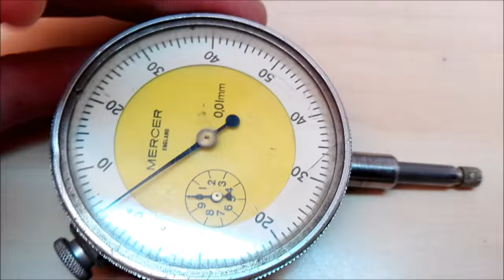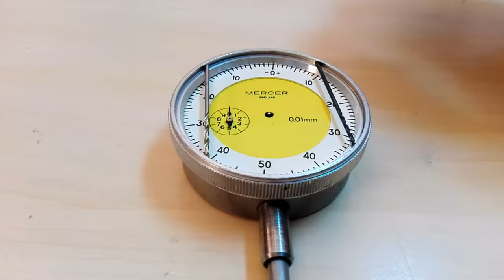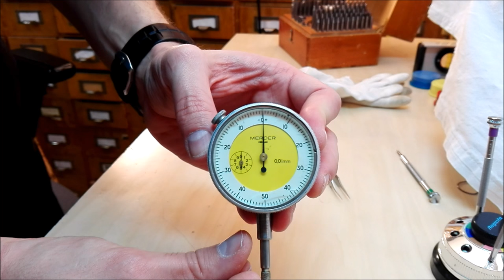Repairing a sticky dial indicator.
I got a bunch of broken dial gauges. In this video I show you how I fixed one of them.

Sain kasan rikkinäisiä mitta kelloja. tässä videossa näytän miten korjasin yhden niistä.